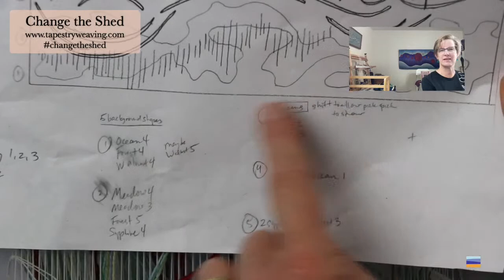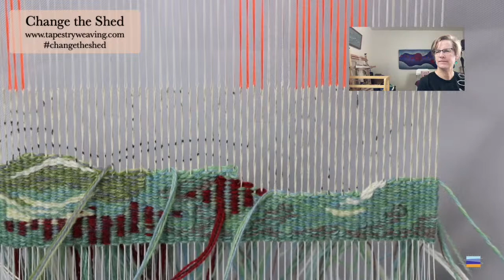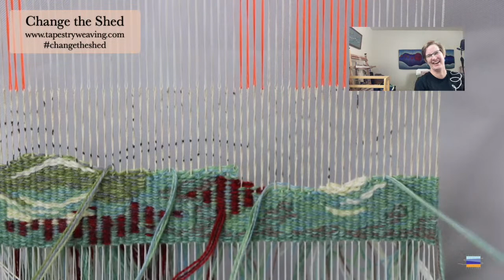Change the Shed, Wednesday, July 5, 2023 | Tapestry weaving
Today I worked on the American Dipper tapestry. We talked about weft bundling, making small shapes, Fringeless four-selvedge weaving, cement dust in my studio, and various other things!

If you'd like to donate to keep this program free, you can find a donation button on my